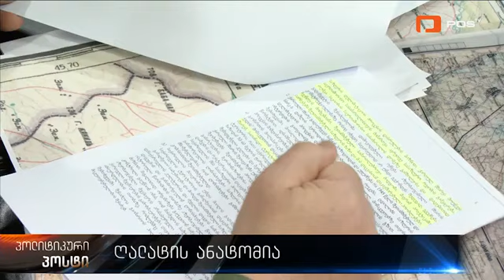დავით გარეჯის რუკები ყველაზე კომპეტენტური პასუხები მთავარ კითხვებზე